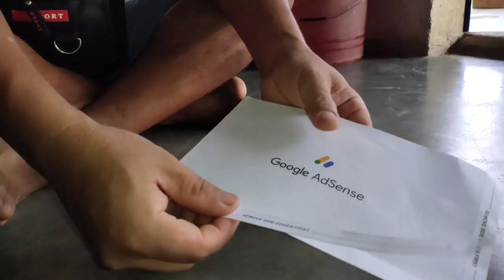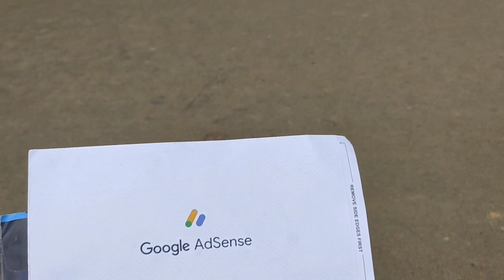Very important for youtubers (Google Adsense) 🙏.